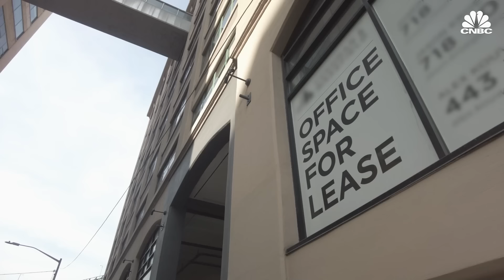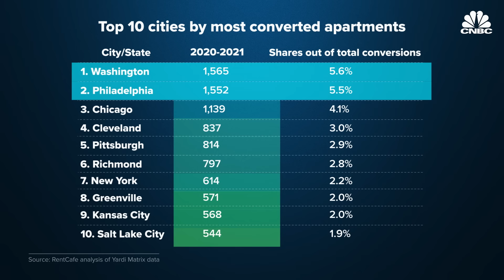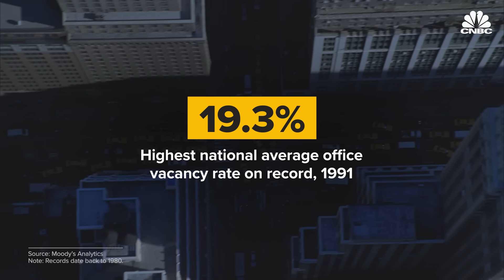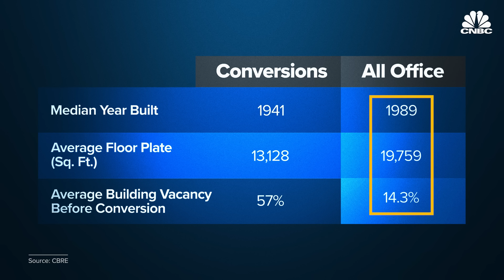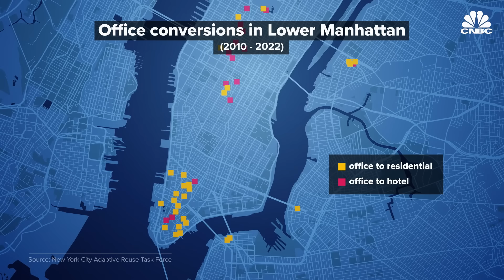How Empty Offices Become Apartments In The U.S.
Some U.S. mayors are loosening up rules that determine how developers convert office buildings into apartment complexes. The conversion trend sped up in the 2020s, as the pandemic remote work boom reshaped cities. Declines in office activity are straining tax revenues for city services like education and transit, leading some local leaders to prioritize increased conversion of dated buildings. These rule changes may create some additional housing supply in regions like the U.S. east coast.

Chapters:
00:00 — Introduction
01:45 — Conversions
03:34 — Prices
05:01 — Vacancies
07:00 — Policies

Producer, Editor, and Aerial Photographer: Carlos Waters
Additional Camera by: Andrea Miller
Animation: Christina Locopo, Andrea Schmitz
Supervising Producer: Lindsey Jacobson
Additional Sources: Census Bureau, Jones Lang LaSalle, Kastle Systems
Additional Footage: Athenaeum of Philadelphia, Columbus Metropolitan Club, Getty Images, NBC4 Washington, Office of New York City Mayor Eric Adams